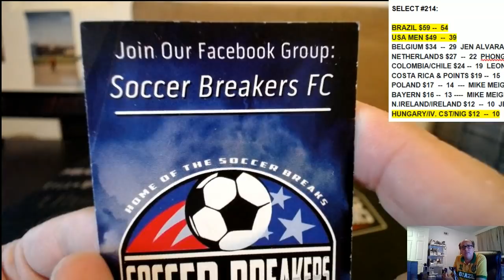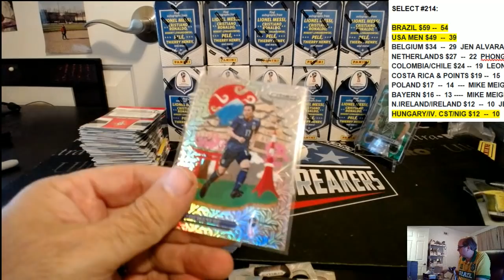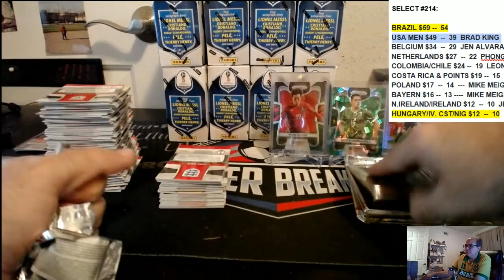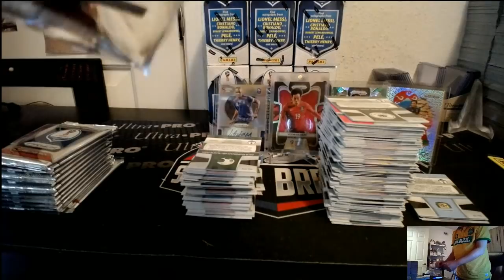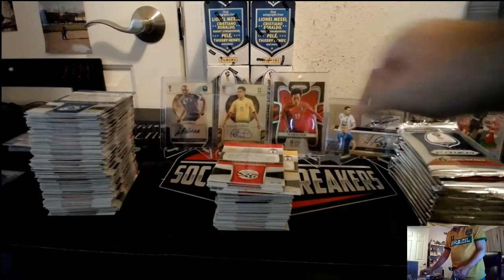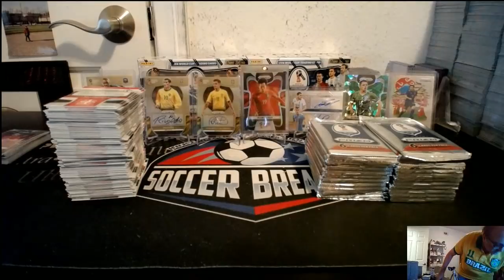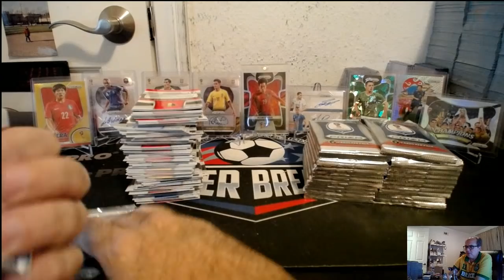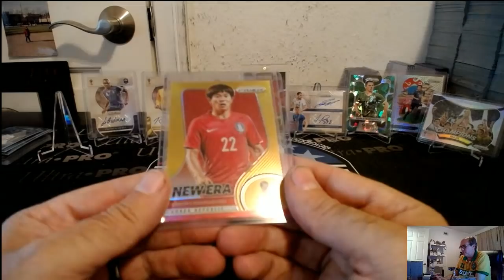2018 PANINI WORLD CUP PRIZM 12 BOX PICK YOUR TEAM PYT CASE BREAK #166